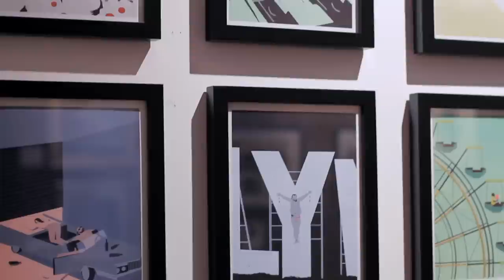Emiliano Ponzi winning Society of Illustrators award, New York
Art Series and Sequential category award winning Emilano Ponzi, at the Society of Illustrators, NY 2013.
Art Graphic cover for C. Bukowsky  -  Feltrinelli edition with the art direction of Cristiano Guerri.

Sufjan Stevens
"The tallest man, the broadest"